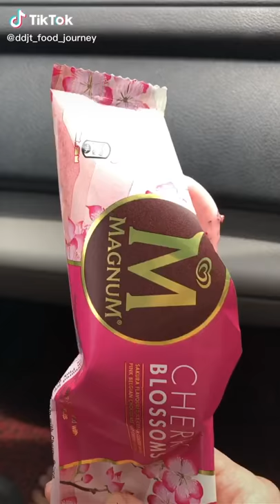Magnum Ice Cream Sakura Flavoured 🤩 • DDJT Food Journeys